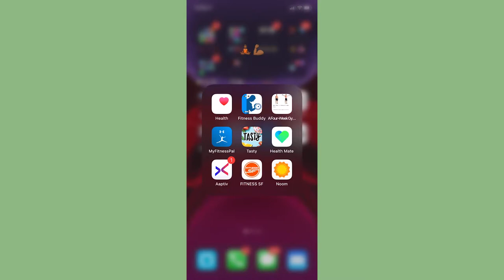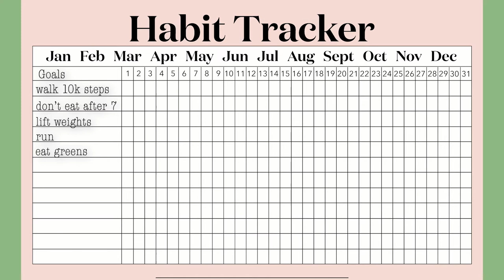How To Lose 30 Pounds in 6 Months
What does it take to lose thirty pounds in 6 months? If you struggle with weight, how can you create a realistic weight loss strategy and stick to it? In this video, Theo shares his personal story about how he struggled with being overweight most of his life. He used a major life milestone, his wedding, as motivation to lose thirty pounds in six months!

Video Chapters:
 0:00 Introduction
0:21 Found My Why
1:26 Gave Myself a Deadline
1:54 Tips for Going to the Gym Consistently
5:36 Tips to Track Your Progress
9:42 Improve Your Diet
13:51 Mental Wellness
15:15 Where I Struggled
19:03 The Results
20:29 Summary

I struggled with being overweight my whole life. I would occasionally get into working out, but nothing ever stuck. Found myself at the heaviest weight I’d ever been at 190 lbs. I looked at the BMI for my height and realized I was 30 lbs overweight.

Found my why: I wanted to feel proud of the way I looked in my wedding photos.  In March, I gave myself a deadline, September 3rd, Wedding Day.

Set yourself up for success by making working out consistently as easy as possible.
Measure your progress! How will you know you’re doing good if you never checkin in on what yourself?
Start simple with your diet. Try to cut back on small things. Don’t go to the extreme cause it’s not sustainable.
Get in the habit of habit forming!
Consistency over quality (at first!)